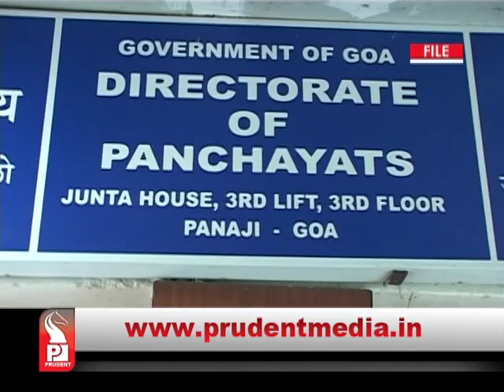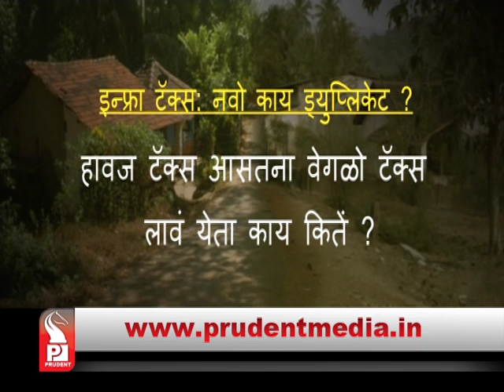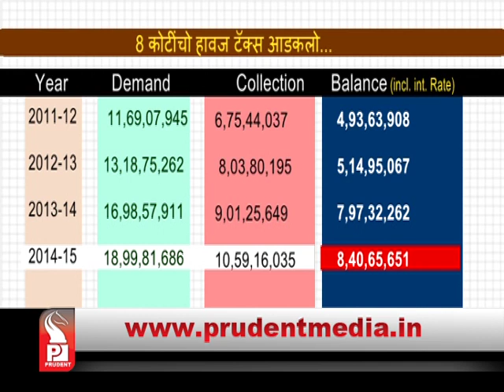Prudent Media Konkani Prime News 22 Feb 16 Part 1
Houses in Panchayat area may have to pay infrastructure tax soon, Directorate of Panchayat examines proposal; Minister tells Prudent